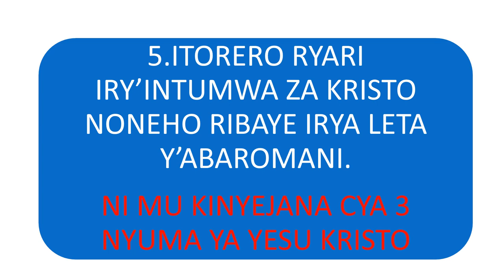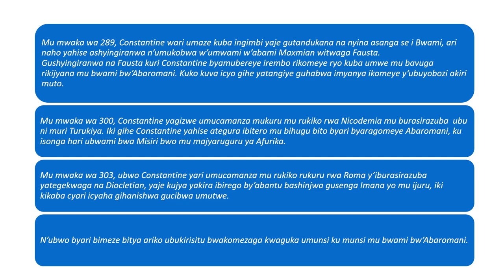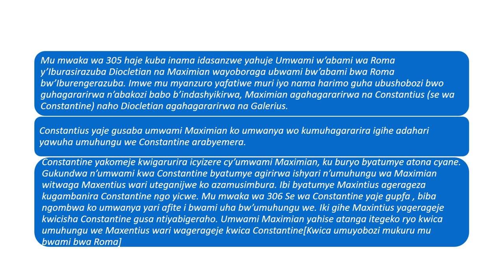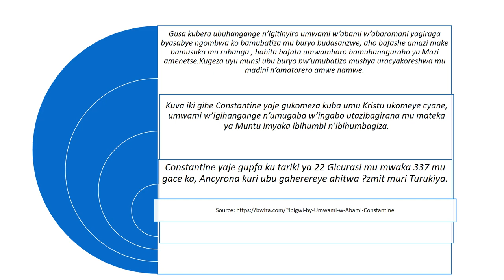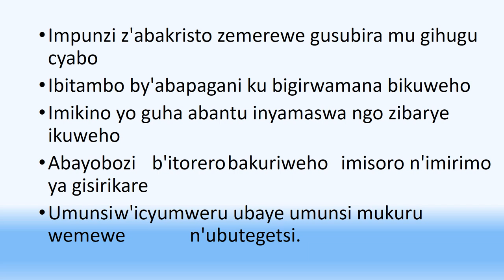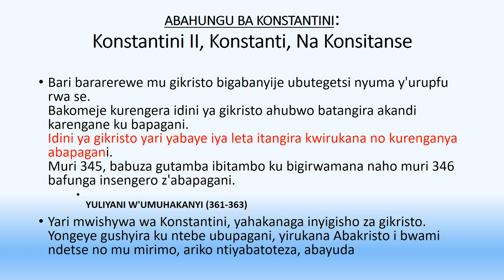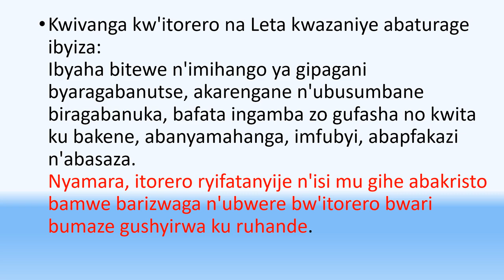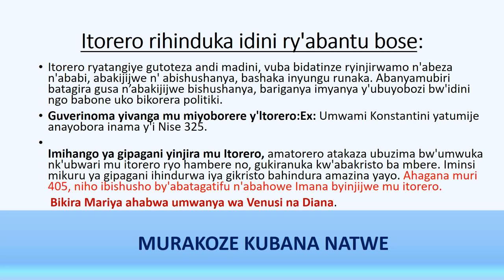Part 5-ITORERO RYA KRISTO RIHINDUKA I RYA LETA Y'ABAROMANI MU KINYEJANA CYA 3 NYUMA YA YESU KRISTO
- AMATEKA Y'UMWAMI W'ABAMI CONSTANTINI,
- UBUZIMA BW'ITORERO RYA KRISTO MU KINYEJANA CYA 3,
- ITORERO RYARENGANYWAGA RITANGIRA KURENGANYA AMADINI YA GIPAGANI.